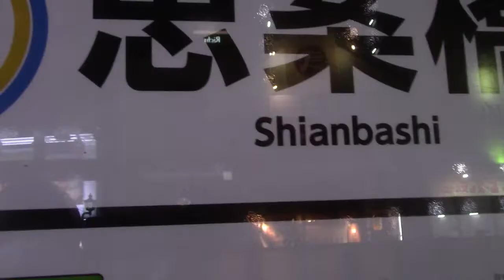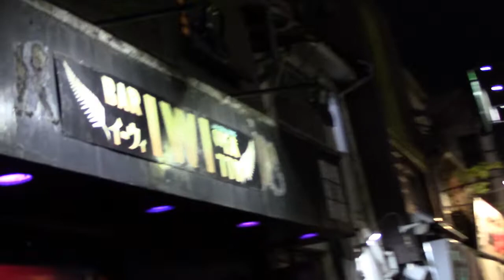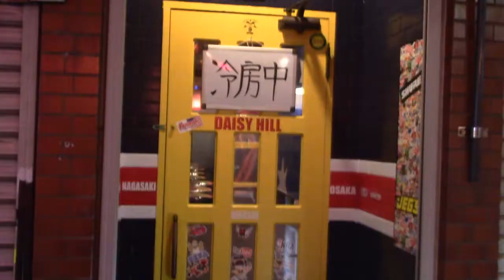S9L: Nightlife in Nagasaki. Visiting Iwi Bar, Daisy Hill, and Ibex.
On Friday the 19th of August I stopped by a few spots in Nagasaki to visit the nightlife.  There is a lot to see by Shianbashi station.